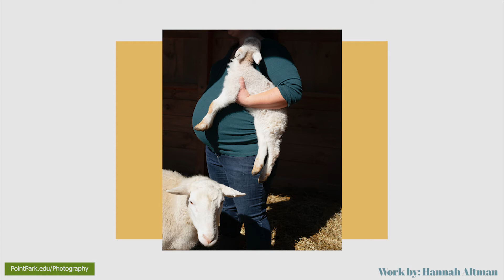B.F.A. in Photography at Point Park University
Hear from students, alumni and faculty as the describe the experience in Point Park University's photography program in the School of Communication.